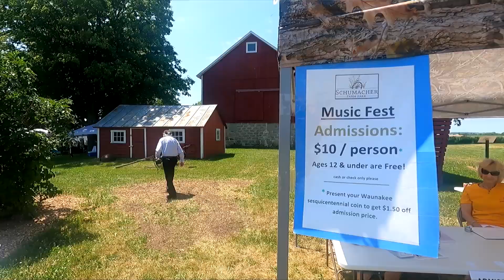Schumacher Farm Park 2021 Music Fest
Highlights and scenes from early in the day at the Schumacher Farm Park 2021 Music Festival. It's a beautiful park with lots of shade for enjoying the music, and wondering about. Parking is also close by